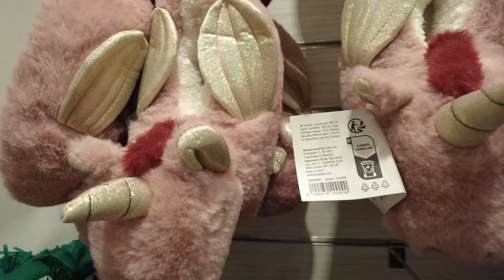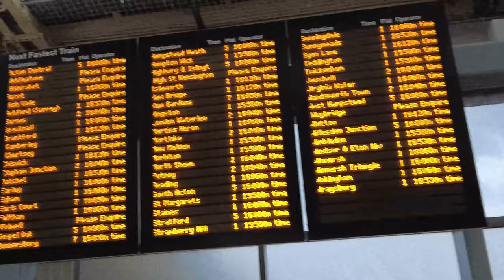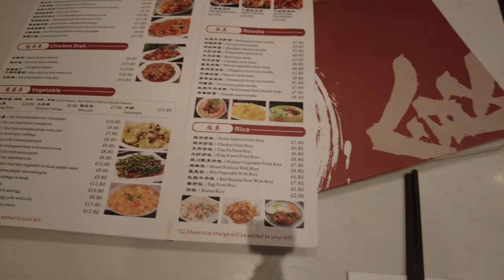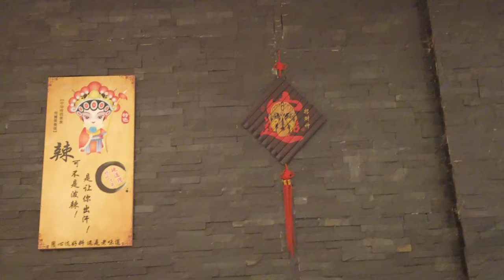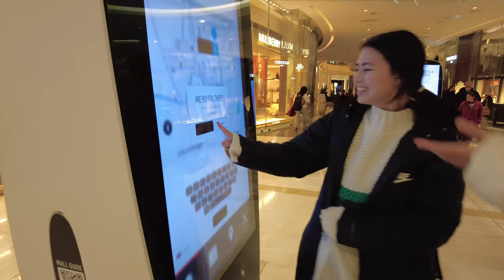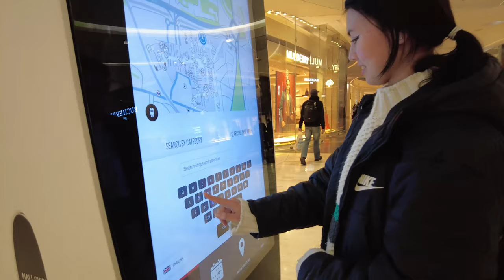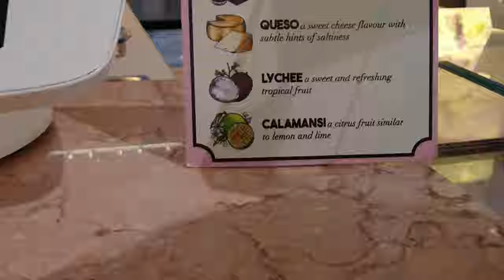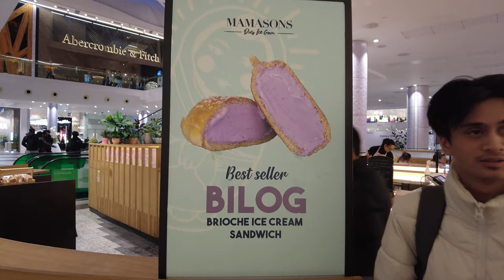Hot Pot and ice cream vlog: Muyang Hot Pot & BBQ, Mamasons Dirty Ice Cream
Muyang Hot Pot & BBQ
Mamasons Dirty Ice Cream (Westfield London)